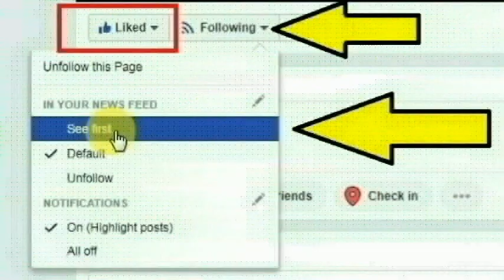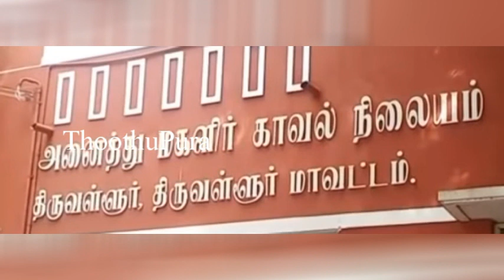திருவள்ளூரை அடுத்த திருப்பாச்சூரை சேர்ந்த ஸ்வாதி செய்த காரியத்தை பாருங்க | Thoothupura